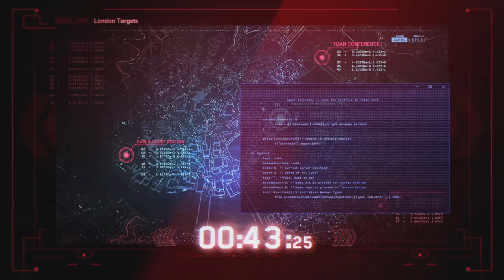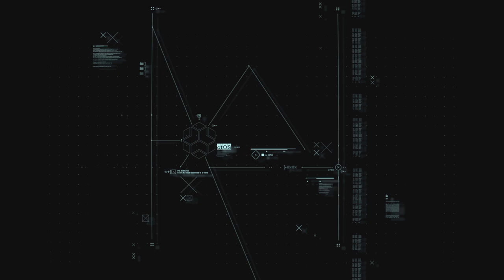I hacked the game. New rtx Watch Đogs: Legion 4k goodbye 60fps is so beautiful.😻 Love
WatchDogsLegion Stop Paying out of pocket! Follow the steps in this video to get the GTA+ monthly subscription for FREE!

GTA+: A new membership that provides monthly bonuses and rewards on GTA Online.

🔴 CHAPTERS 🔴
0:00 Intro
0:26 Breakdown
1:58 Xbox
3:10 PS5 & PC
4:04 Discussion
4:25 Conclusion

GTA+ (June 2022)